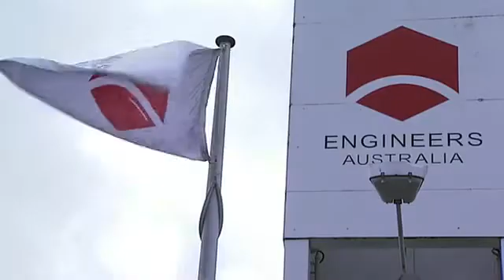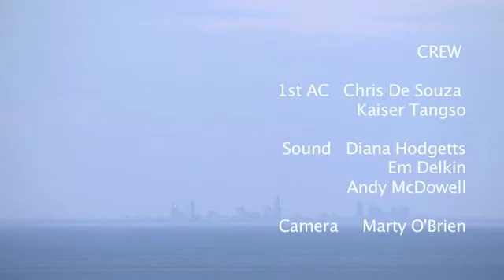2011 Year of Humanitarian Engineering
2011 is the year of Humanitarian Engineering in Australia. Time to Educate, activate and celebrate!

The year is a time to recognise the contribution engineers make to a better world but also a challenge for engineers to reflect on their role around community development, poverty alleviation, disaster reduction and humanitarian assistance. Video by Martin O'Brien